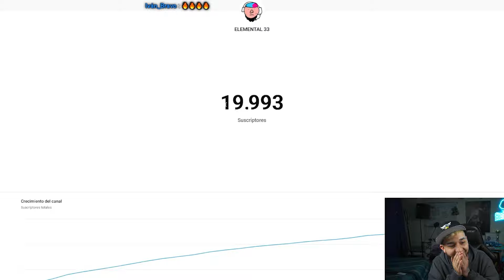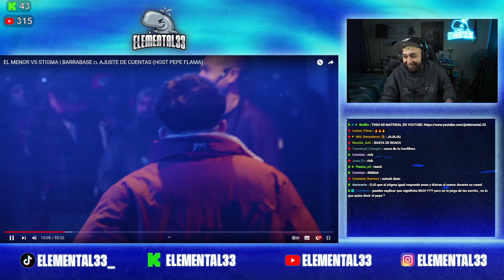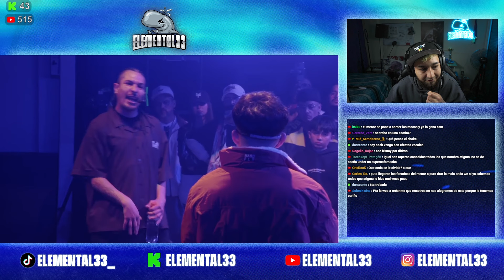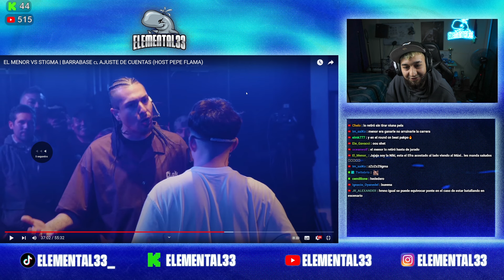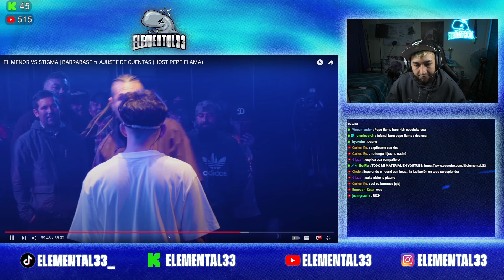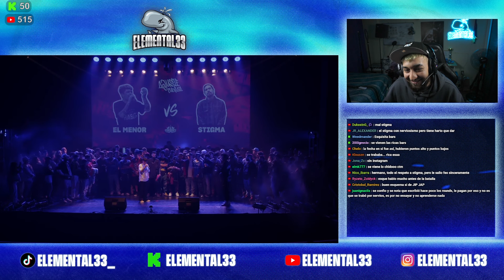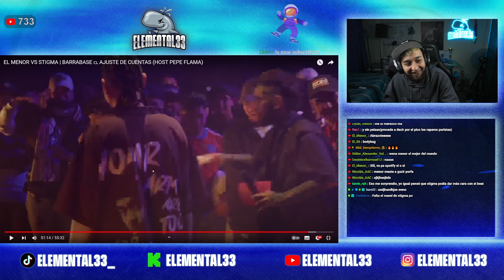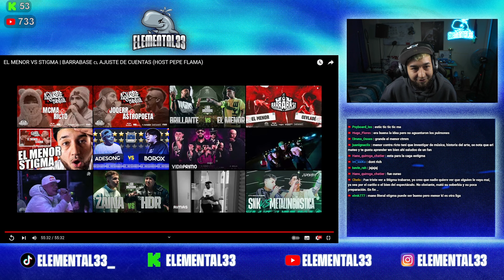CAYÓ LA LEYENDA💀| EL MENOR VS STIGMA (BATALLA ESCRITA) | Reacción a BARRABASE 🇨🇱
¡STREAM TODOS LOS DIAS POR KICK!
21:00 HORAS CHILE ⌚🇨🇱

EL MENOR VS STIGMA
VIDEO OG: @Ligabarrabase